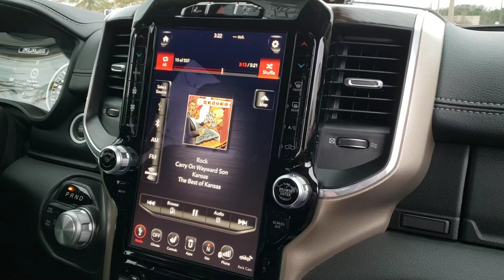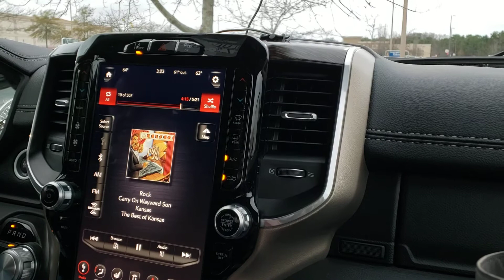November 15, 2020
triuig8